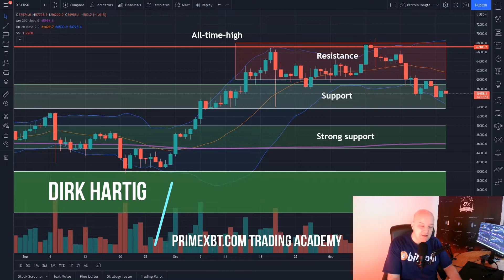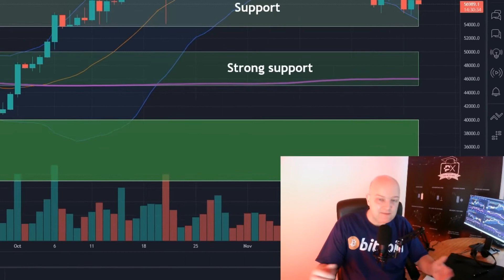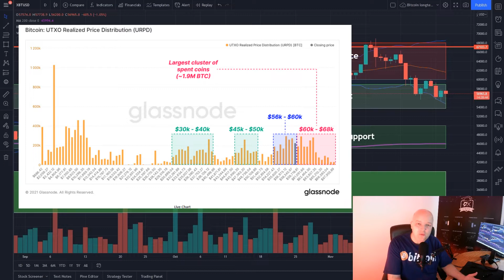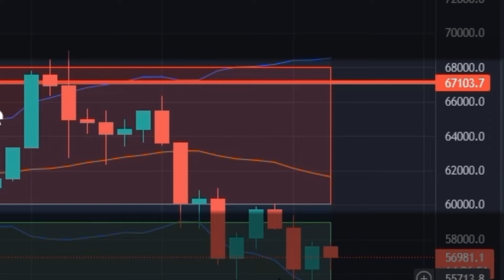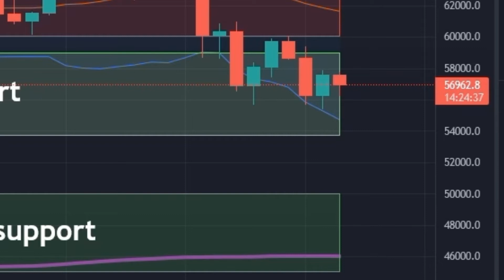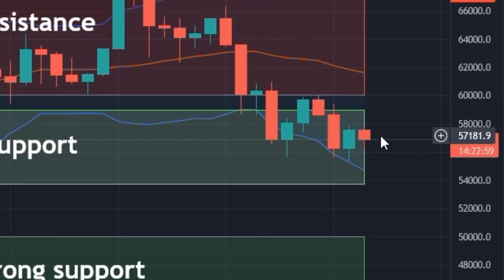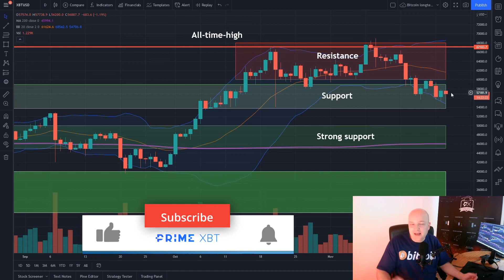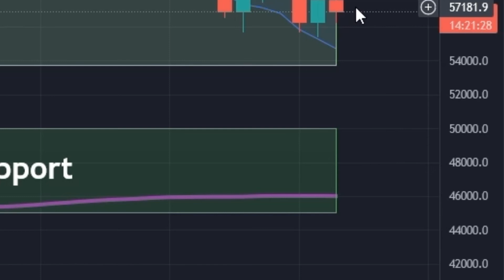Cryptos: Price prediction for the next 2 weeks!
Time to update our bitcoin price predictions for the next 2 weeks again. Is the bull market going to continue or is a bitcoin crash coming? As always we are using the latest on-chain metrics from the Glassnode report to give us a clearer picture on where zones of support and resistance are. "That Crypto Show!", your number 1 resource of everything related to bitcoin trading and crypto news today.

Subtitles also available now in Spanish, French, Italian & German

Timeline:
0:00 Intro
0:37 Why we are concentrating on a more short term prediction
2:21 What are on-chain metrics and why are they useful for trading?
3:00 UTXO realized price distribution
3:25 Updates on the support and resistance zone on our Bitcoin chart
5:55 Short-Term Holder Cost Basis
7:13 Why 53 000 USD is such an important price for BTC at the moment
8:50 Will Mt Gox crash the market once again?